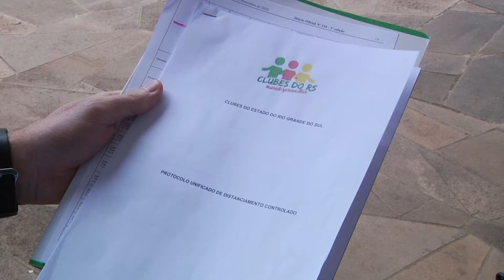Retorno das piscinas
😎🏊‍♂ Com o verão chegando já bate aquela vontade de ir à piscina, né? A incerteza dos clubes em reabrir durante a temporada de verão acabou na última semana, depois do decreto do governo do Estado e do Município com orientações para o retorno. Confere na reportagem.